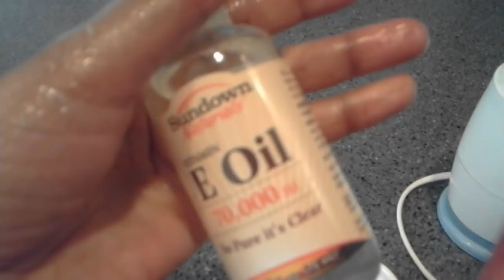ለአይን አካባቢ እብጠትና ጥቁረትን ማስተካከያ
አመሠግናለው